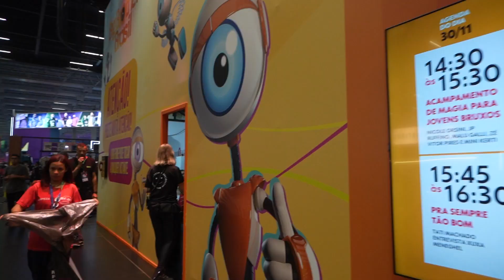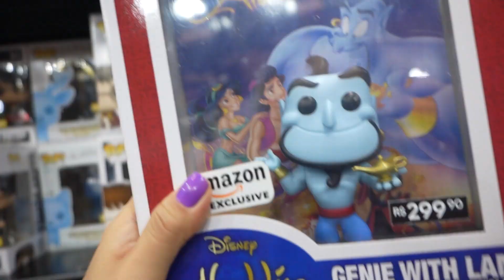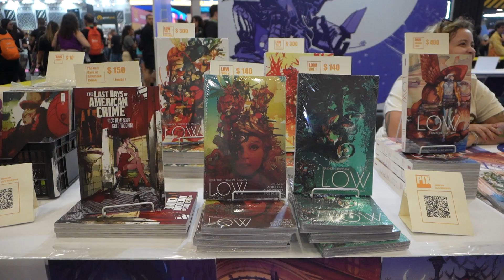Minha primeira vez na CCXP 23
Oi Pessoal, feliz ano novo!
Para o primeiro video do ano, mostro um pouco da minha experiência indo pela Primeira vez na CCXP de 2023 e foi a convite da Faber-Castell e da RokuTV.
Também pude conhecer várias seguidoras e poder tirar fotos e conversar um pouco com cada uma de vocês.
Muiito obrigada pela incrível experiência